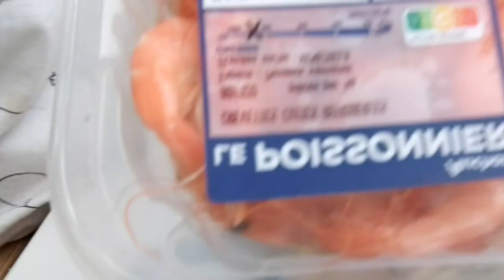🔴 RECETTE SAUMON UN DELICE TU POURRA PLUS T EN PASSER | Sybil La Débrouille 2.0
ce plat est un délice  si vous voulez le faire il faudra suivre la recette en video
bon appetit mes petis choux